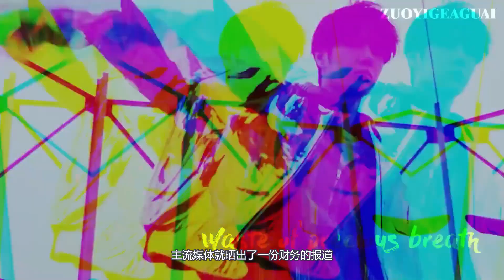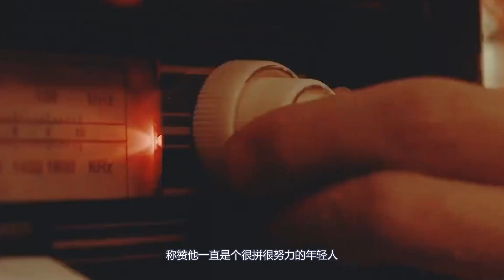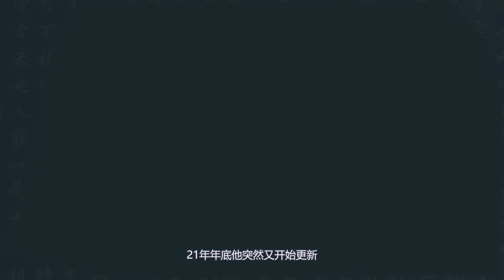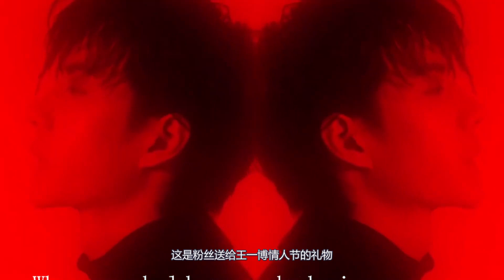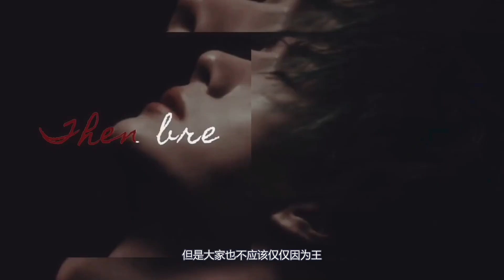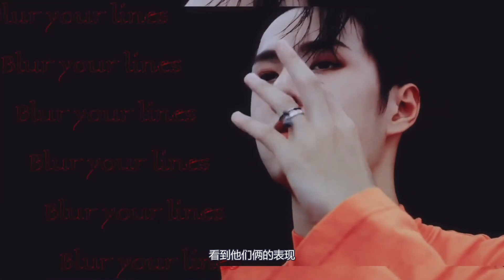王一博不是文盲！肖戰曝光王一博是本科學歷！而且成績十分優秀